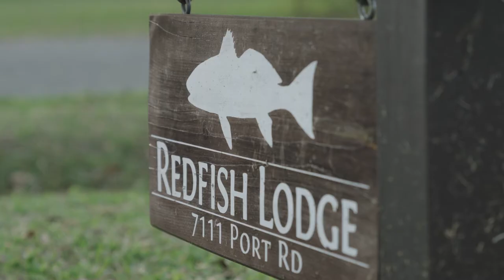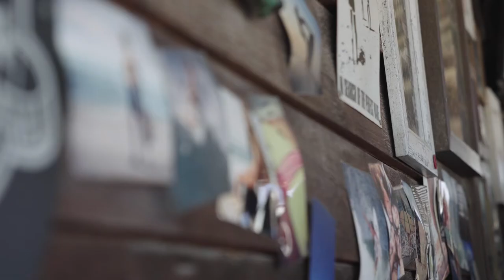Redfish Lodge SW Louisiana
Nothing beats spending time in paradise! South West Louisiana is home to hunting, fishing, fine dining, making memories and this spectacular property! Louisiana is known as Sportsman's Paradise and this property has it all!
Property has 4 bedrooms, 3.5 baths porches surround the upper floor with the waterfront porch is totally enclosed.  2 bedrooms are en suite and the other two share a well appointed "Jack and Jill" bath with double sinks and separate full bath/toilet.  A lift is also available to assist with transporting people and parcels.  Downstairs there is a brick grill, ample seating area and parking area.
The boathouse has a fish cleaning station, large storage area for all your hunting or fishing gear, two bays with electric lifts and a private boat launch.
Breakfront on water is protected by boulders and stone, sidewalk has 2 feet of concrete base, 1 foot interlocking blocks, covered with 1 foot of concrete and topped with the finished sidewalk.
This property would be a wonderful family get away or even a Corporate Property set up to entertain and relax.
Minutes from Lake Charles and the Gulf of Mexico, views of the ship channel leading to the Gulf can be used  or enjoyed while relaxing on  the
peaceful back porch.

Linda Moffett GRI,ABR,SRS
Century 21 Bessette Realty, Inc.
3025 Lake Street
Lake Charles, LA 70601